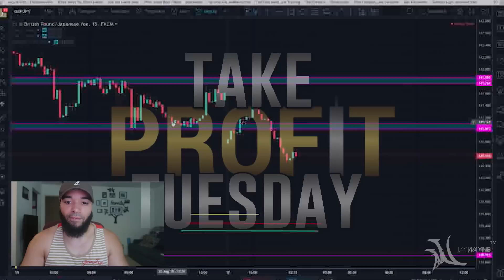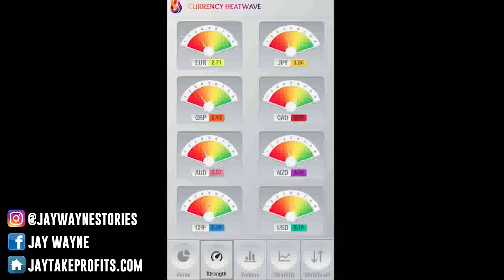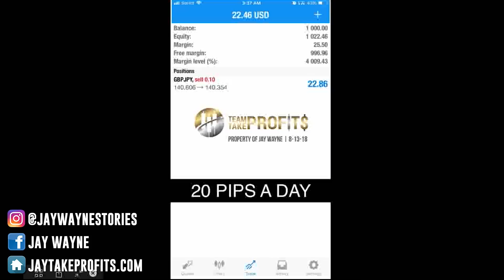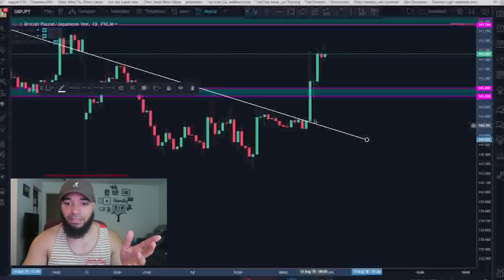This App Changed The Way I Trade Forex Forever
In this video Jay Wayne will show you how he uses the new currency heat wave app to make great trades.
NEW SONG: PIPS PAY MY BILLS

ECN Account.

-OR-

Micro Account.

Use JAYSAVE at check out

4 PACK INDICATORS
Use JAYSAVE4

6 PACK INDICATORS
Use JAYSAVE6 at check out

(Once you purchase it notify Travis Martin and he will give you access to it on trading View)